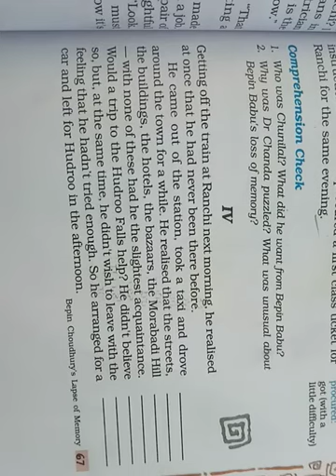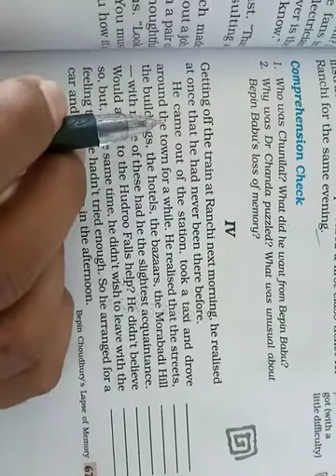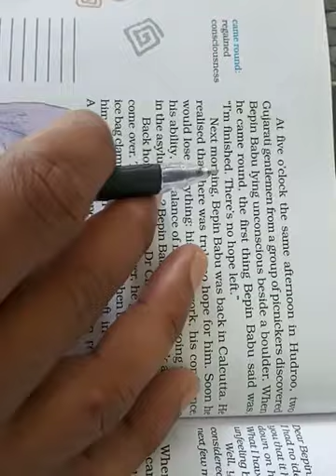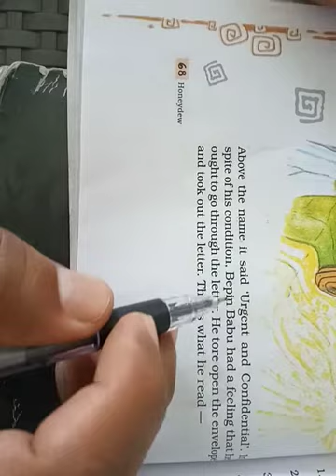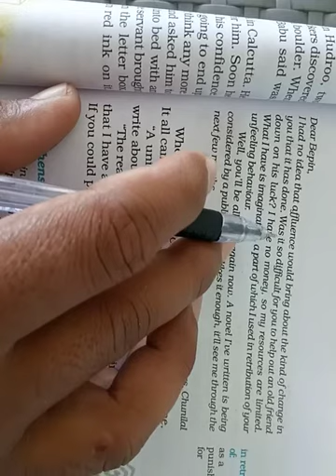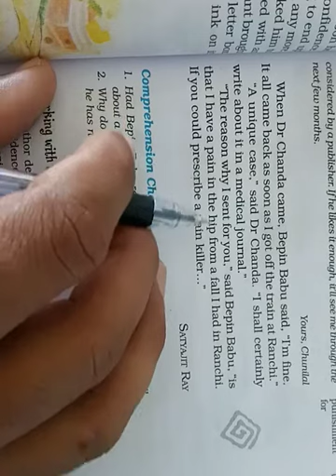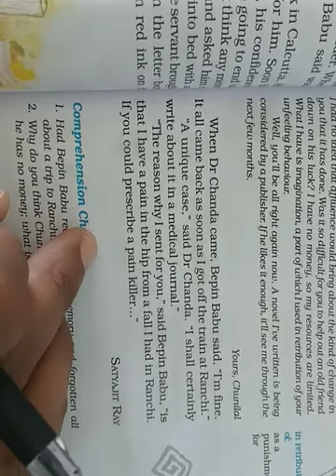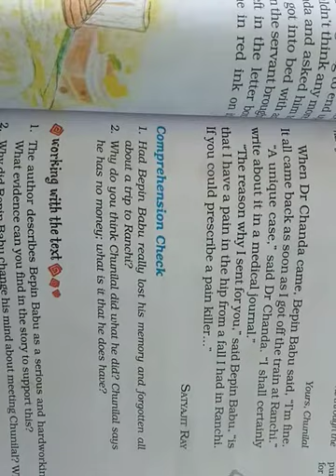class 8 English ch4 part D